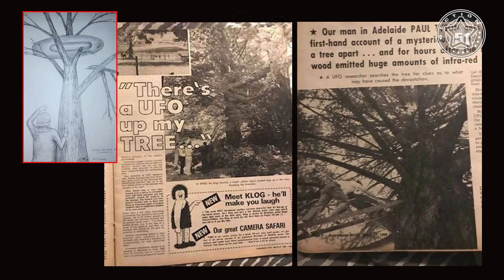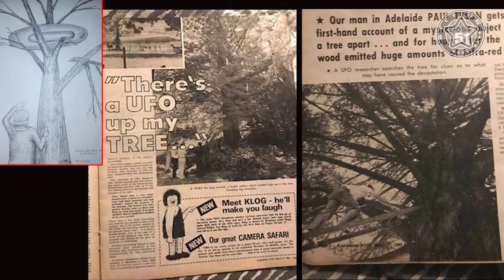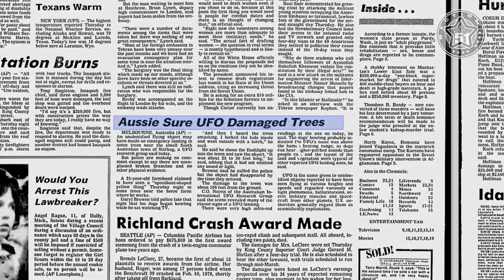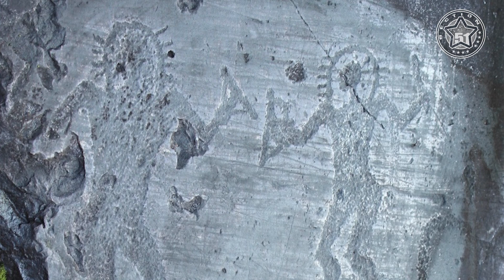Man describes "UFO Air Battle" Encounter, The STIRLING Event 👽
UFO witness Phil Tindale has described in detail an experience he'd had as a boy in South Australia in 1980. At that time, he and his brother saw during at least 15 minutes two strange objects flying together and finally engaging a kind of battle in the sky of Adelaide. A third witness also claimed to have seen one of these UFOs actually crash in the area near where the battle was seen. Is it a real story ?

ORIGINAL NEWS REPORT (DARYL) - REPRODUCED IN THE SPOKANE 1980

(PROG 717)